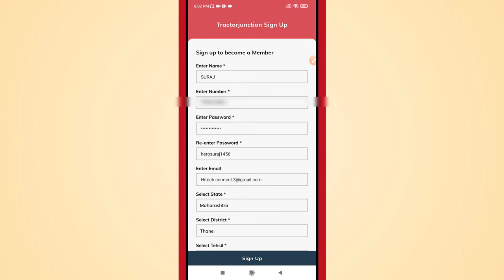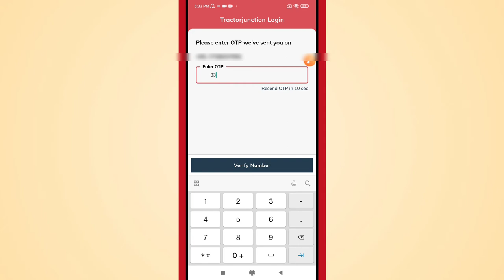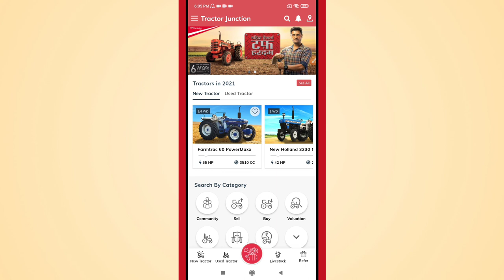How to Create Account in Tractor Junction App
Learn How to Create Account in Tractor Junction App